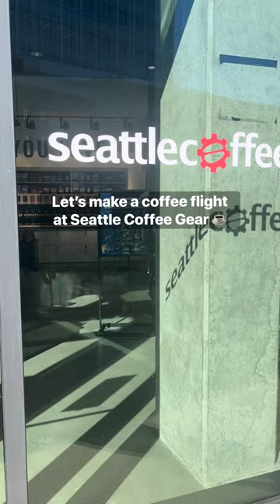A Coffee Tasting FLIGHT? Yes please. ☕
We offer coffee flights in our retail store locations to allow you to sample the fresh coffee we have in stock!